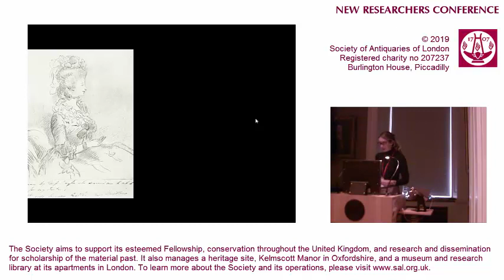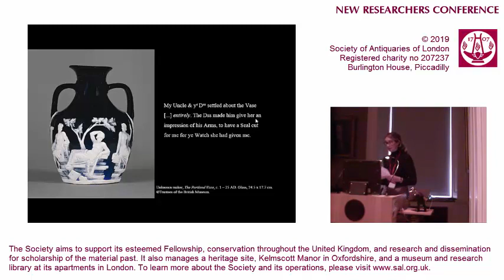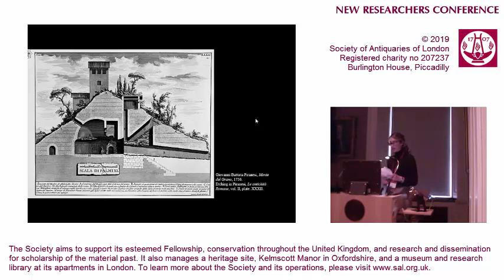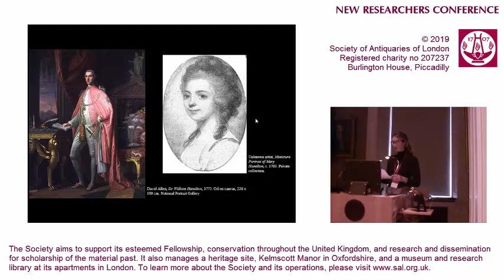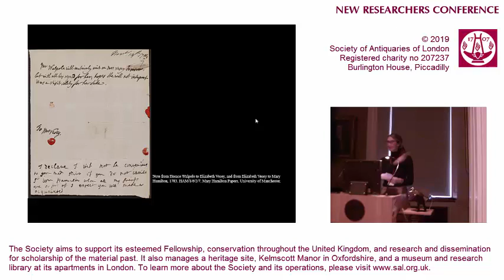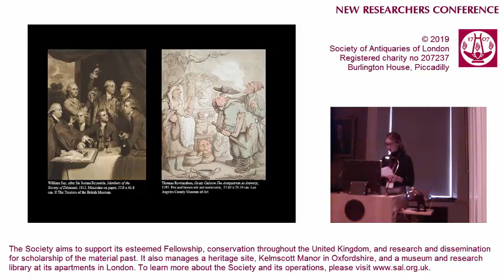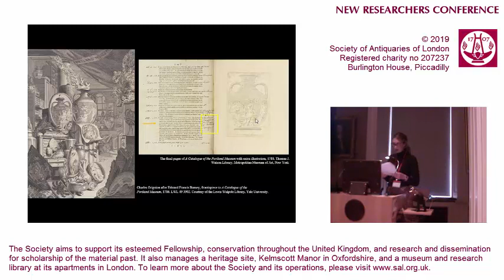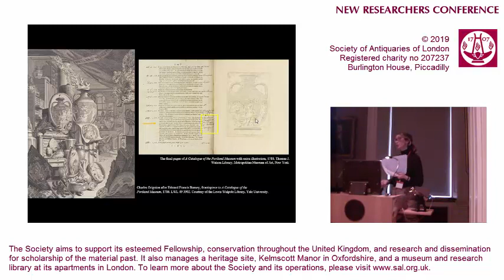6. New Researchers' Conference (Madeleine Pelling)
Negotiating the Portland Vase: Mary Hamilton, Sir William Hamilton and the Duchess of Portland by Dr Madeleine Pelling

Part of our New Researchers Conference 26 October 2019